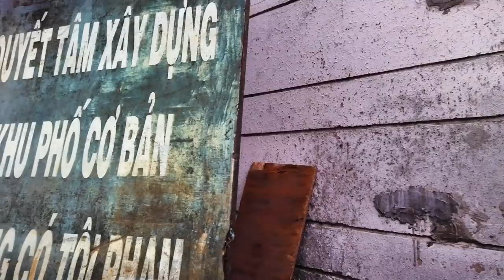Khu Ăn Uống Đường Tôn Đản Quận 4 Sài Gòn (Xem Lại Những Căn Nhà Xưa)